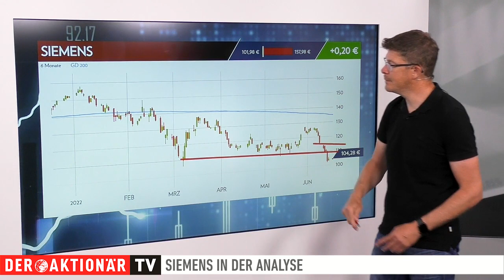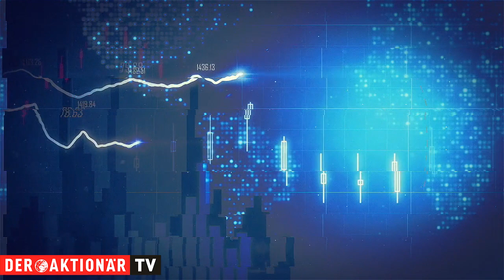Siemens: Kommt jetzt die Gegenbewegung? - Trading-Tipp des Tages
Der Trading-Tipp des Tages ist diesmal Siemens. Das schwache Marktumfeld ging auch an Siemens nicht spurlos vorbei. Seit Jahresbeginn hat die Aktie des Mischkonzerns mehr als 32 Prozent an Wert verloren. Kommt es jetzt zur Gegenbewegung?